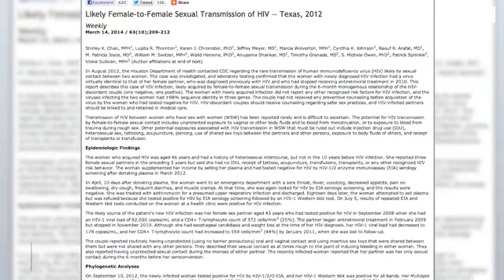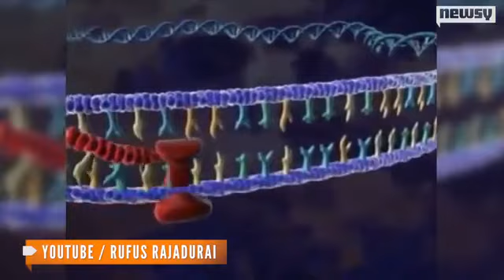Rare Woman-To-Woman HIV Transmission Reported By CDC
For the first time, the CDC has confirmed that a case of woman-to-woman HIV transmission likely occurred through sexual contact.Video provided by Newsy